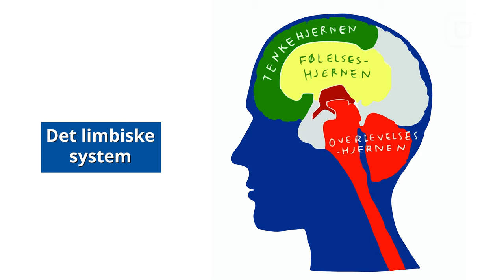Barns atferd og reaksjoner - betydningen av tidlige erfaringer og opplevelser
Møter du jevnlig barn og unge i jobb eller på fritiden? Har du opplevd sterke følelsesreaksjoner som virker ute av proporsjon med situasjonen? Det kan ha flere årsaker, men det er likevel naturlige reaksjoner. Marianne Tevik Singstad forteller i denne videoen om hvordan tidlige omsorgserfaringer kan påvirke hjernens utvikling og senere følelses- og atferdsuttrykk og hvordan vi som voksne kan forholde oss til dem på en god måte.